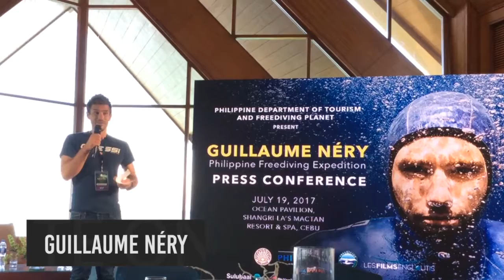French freediver mopahigayon og workshops sa Pilipinas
Maayong adlaw mga higala. Here are the latest stories sa SunStarLiteOn karong adlawa, July 20, 2017.

Mga estorya karong adlawa:
1. French freediver mopahigayon og workshops sa Pilipinas
2. Lifestyle changes posibleng makapugong sa Alzheimer's
3. Ganti ihatag sa maka-ila sa milhulga sa mga tunghaan

Showbiz:
1. Solenn Heussaff dunay nakat-onan after turning 32
2. 'Amazing Ving' isalida karong Dominggo